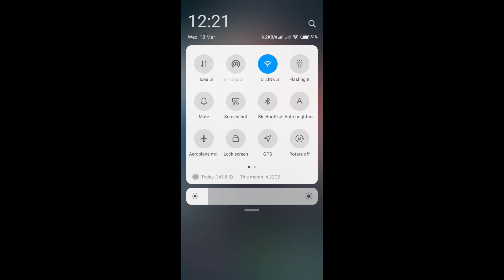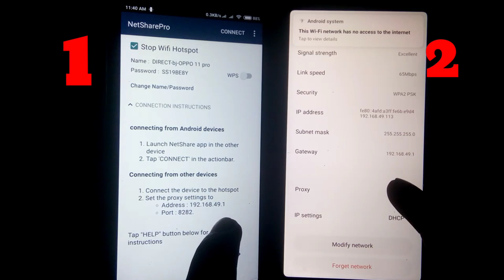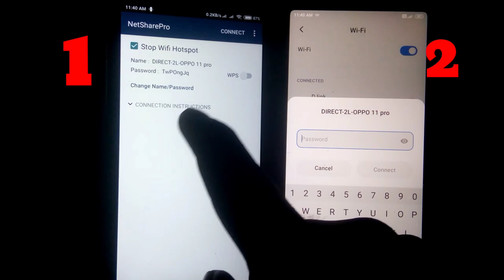how to use wifi and hostport at the same time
how to use wifi and hostport at the same time.  guys agar apko koi problem aata hai toh mujhe comment kar ke bataye